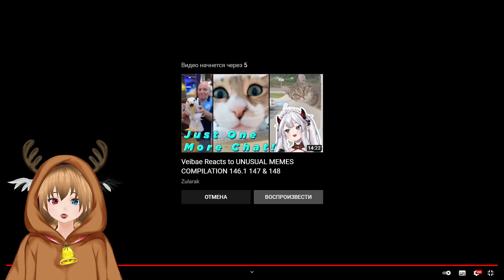Няннерс Смотрит UNUSUAL MEMES COMPILATION 【VShojo/Ru Sub】 \ Akashi Clips \ Реакция [Ru Vtuber]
Разовая акция : стрим + втубер + запись
( Шел 5-й час стрима, мне предложили записать рекцию втубером, после пары " последних" каток в фул гайс мы таки начали смотреть ролики... Не знаю, стоит ли это вообще  выкладывать) х 4

Прочитал?
Штраф сердечко! 💟💗